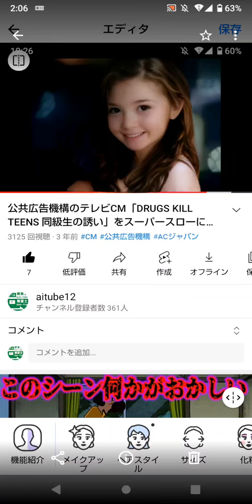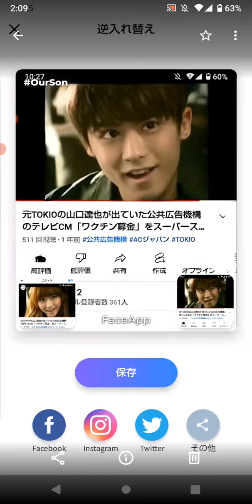FaceApp「公共広告機構（Japan Ad Council）」（3）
公共広告機構のCM及びポスターをFaceAppで対応してみた。途中で当公益社団法人のCMに出演していた元TOKIOの山口達也も。